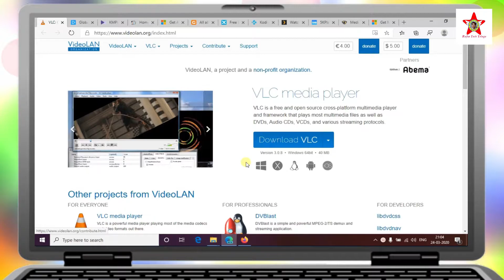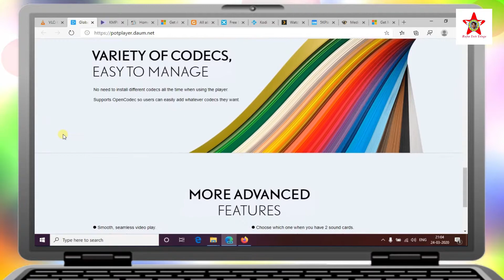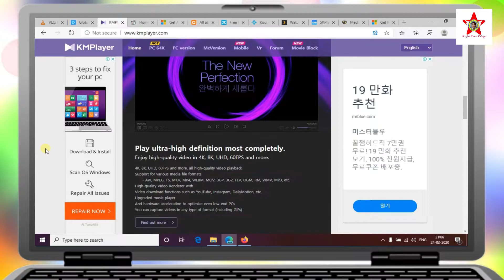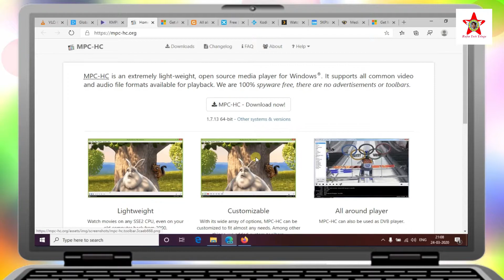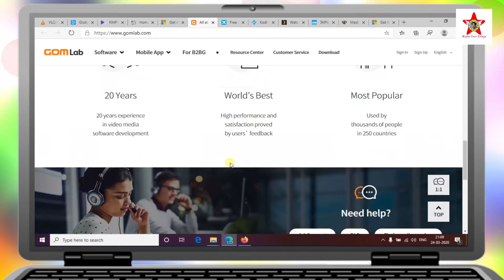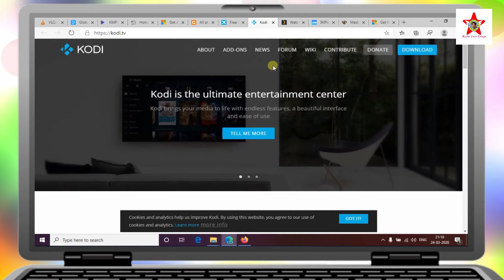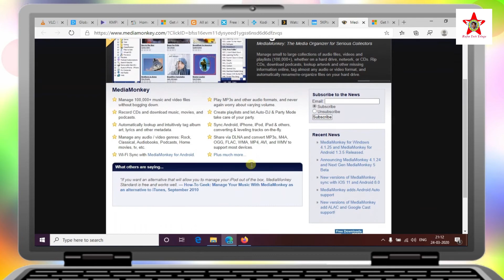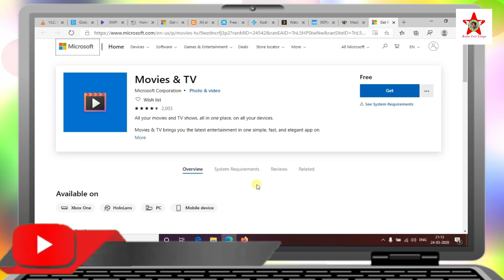12 Best Video Player Apps for Windows pc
12 Best Video Player Softwares for Windows pc